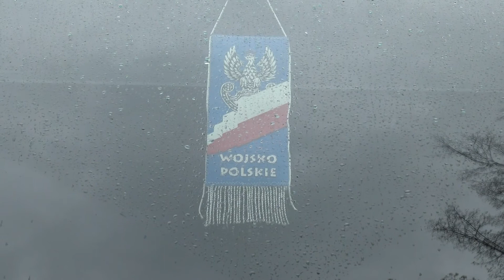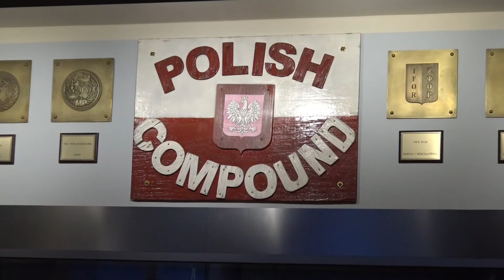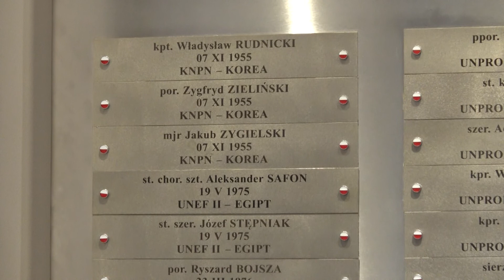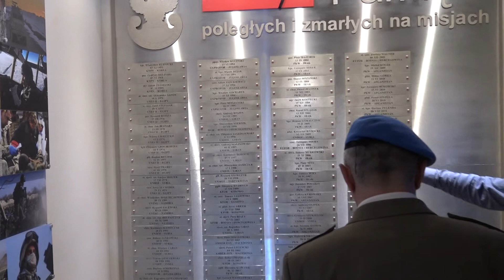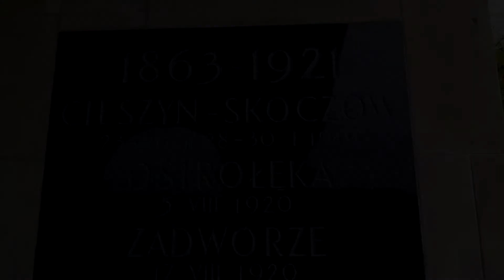Centrum Weterana i Grób Nieznanego Żołnierza w Warszawie 27.04.2017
W dniu 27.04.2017 uczniowie Zespołu Szkół im. W. Szybińskiego w Cieszynie klas mundurowych uczestniczyli w konferencji patriotyczno-historycznej w Centrum Weterana Misji Pokojowych ONZ w Warszawie.
Program wyjazdu obejmował
konferencja w Centrum Weterana
zwiedzanie sali tradycji w Centrum Weterana
złożenie kwiatów pod tablicami upamiętniającymi żołnierzy, którzy zginęli w misjach poza granicami kraju
zapoznanie się z historią gronu Nieznanego Żołnierza oraz złożenie kwiatów przez delegację uczniów
zwiedzenie sali tradycji w Dowództwie Garnizonu Warszawy
Wraz z młodzieżą Zespołu Szkół w wyjeździe brali udział weterani Koła 23 z Bielska-Białej. Szczególnego charakteru uroczystości nadały poczty sztandarowe Zespołu Szkół oraz weteranów.
W sali tradycji Centrum Weterana decyzją kapituły Koła nr 23 został wyróżniony medalem „zasłużony dla koła” ppłk. Wacław Wójcik-Starszy Wizytator Kuratorium Oświaty w Katowicach.
Grupę Stowarzyszenia Kombatantów Misji Pokojowych ONZ Koła nr 23 reprezentowali:
st. chor. Sztab. Jan Szmit
mł. chór.  Jerzy Zydwin
plut. Aleksander Skonieczny
asp.  Policji w stanie spoczynku Mariusz Jaszczurowski
Autokar na wyjazd do Warszawy został przyznany przez Szefa Sztabu Generalnego MON bezpłatnie.
Organizatorem całego przedsięwzięcia był st. chór. Sztab. Ireneusz Wiewióra nauczyciel Przysposobienia Wojskowego Zespołu Szkół im. W. Szybińskiego.